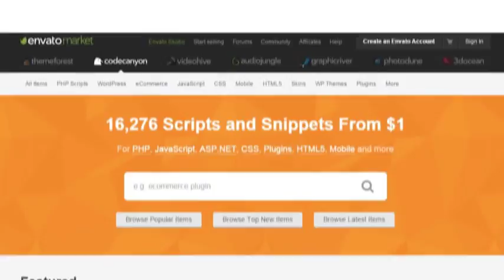Website Logo Reveal | After Effects template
Last Update: 14 April 16
Created: 14 April 16
After Effects Version: CS4
Universal Expressions: Yes
Length: 0:16
Resolution: 1920x1080
File Size: 80mb
Category: (logo-stings)

Description: Check out my other Similar file Web Search Logo Reveal Internet Search Logo Reveal Website Logo Reveal Type your unique text in search field, drop logo, change text, search results, colors and hit render! FEATURES: Sound FX included! Compatible with AE CS4, CS5, CS5.5, CS6, CC, CC 2014, CC 2015 No Plugins required 1920x1080 Video tutorial included Amazing audio from the preview you can find here: Please feel free to contact me with any additional questions.